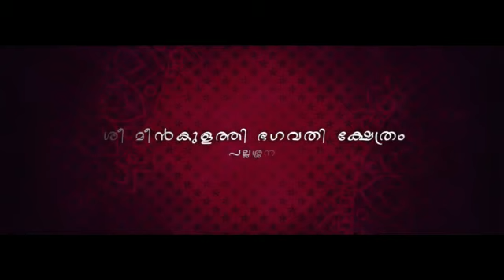"MAHAKUMBHABHISHEKAM" From july 4th to 14th july We request you all to participate in the kumbha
MAHAKUMBHABHISHEKAM"
From july 4th to 14th july

We  request you all to participate in the kumbhabhidhekam and become the recipient of the blessings of sri meenkulathi bhagavathy shower bountiful mercy and blessings to one and all  in your family.